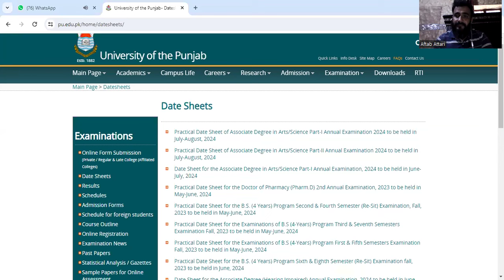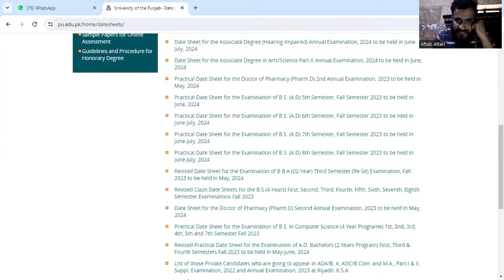important update B.Com | Date sheet b.com | punjab university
in this video we become to know about an important update of b.com regarding datesheet of annual examination 2024